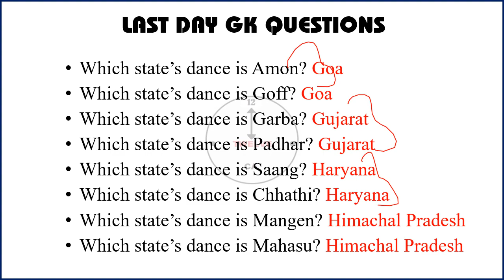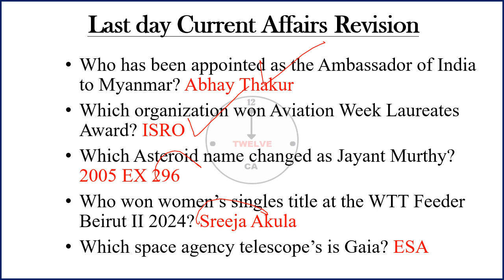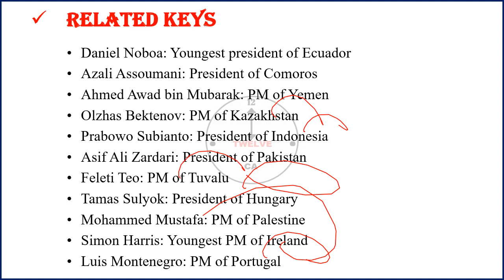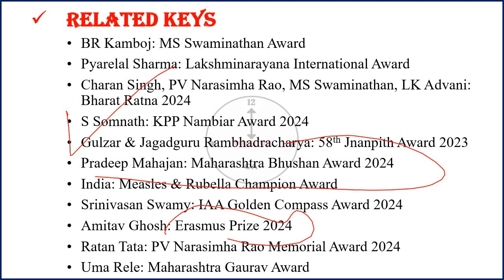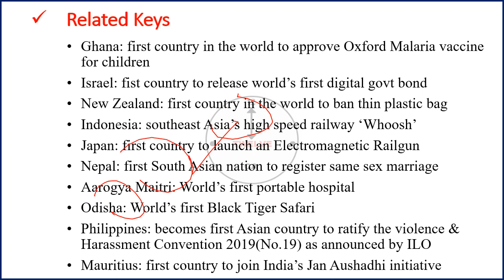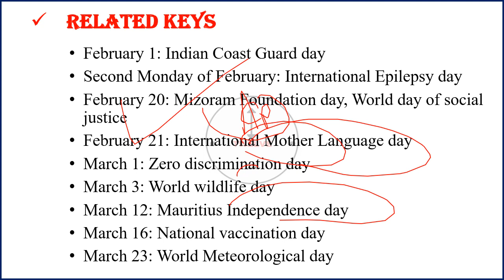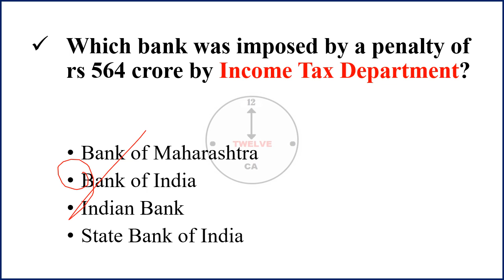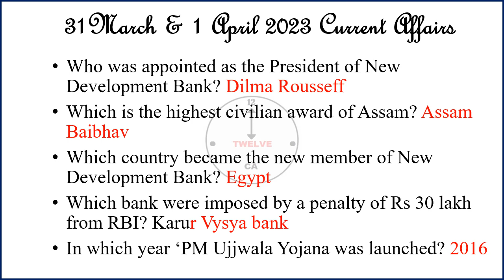31 March & 1 April 2024 Current Affairs in English | Current Affairs Today | Current Affairs 2023